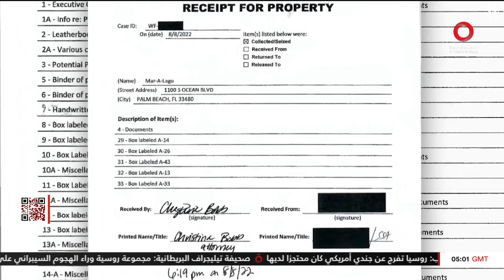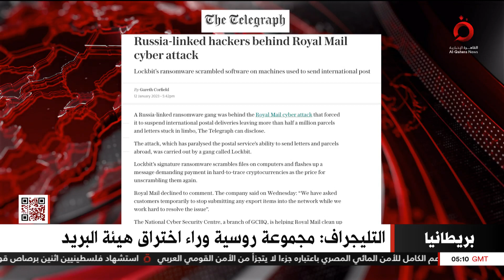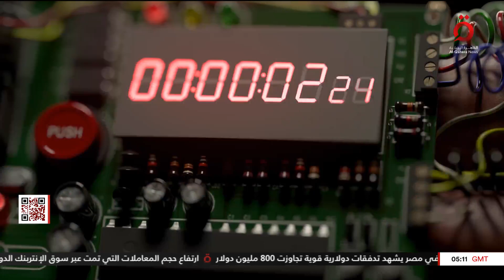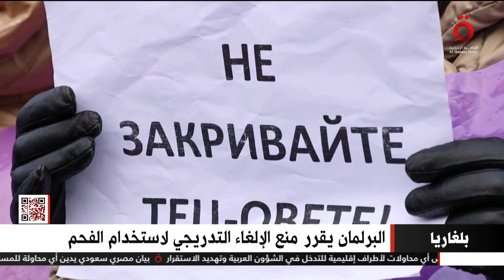نشرة أخبار السابعة صباحًا من القاهرة الإخبارية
نشرة أخبار السابعة صباحًا من القاهرة الإخبارية (كاملة)

13/1/2023